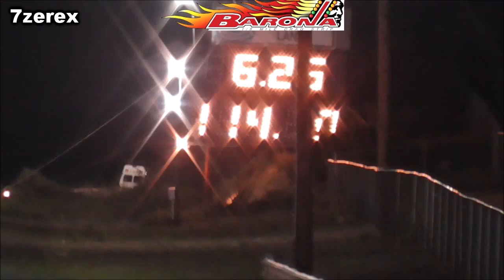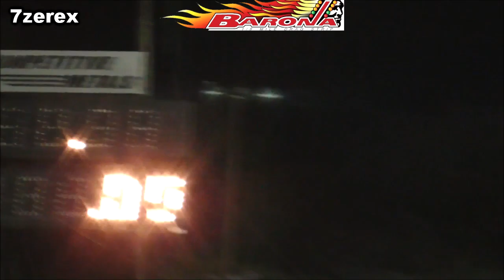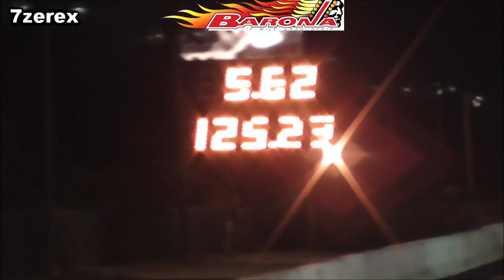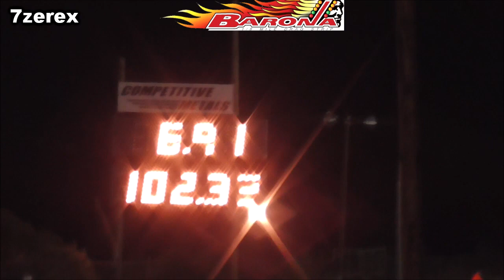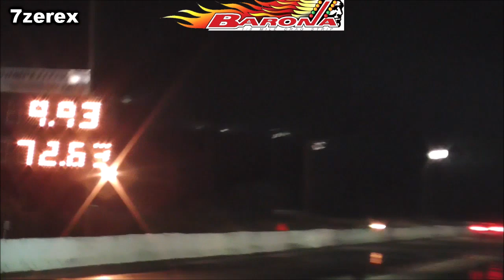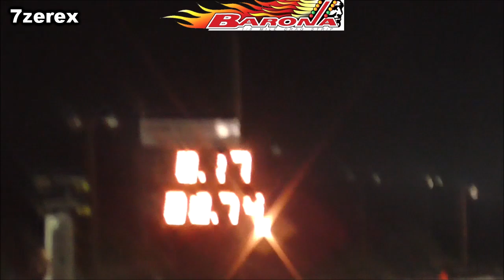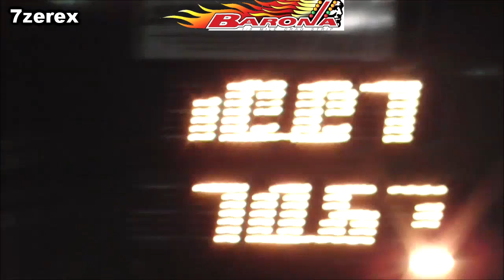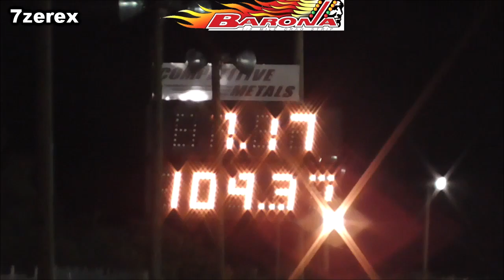Friday Night Street Legal Barona Drag Strip 12-1-2023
TONIGHT TONIGHT TONIGHT!!
THE LAST STREET LEGAL RACE OF THE YEAR
RACING UNDER THE LIGHTS
FRIDAY DECEMBER 1ST
BARONA STREET LEGAL DRAGS
GATES OPEN 3PM
RACING FROM 5PM-10PM